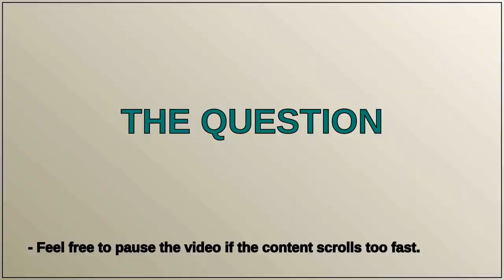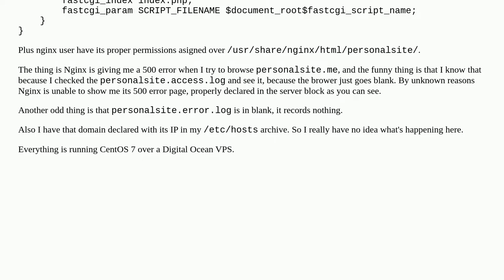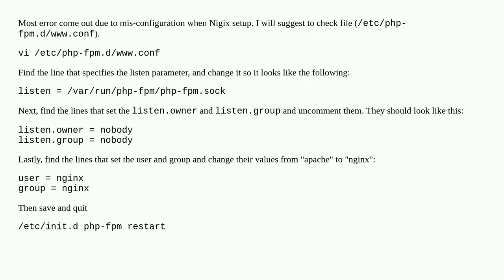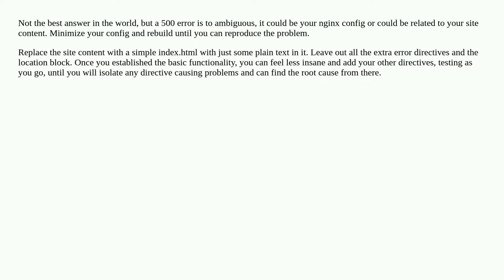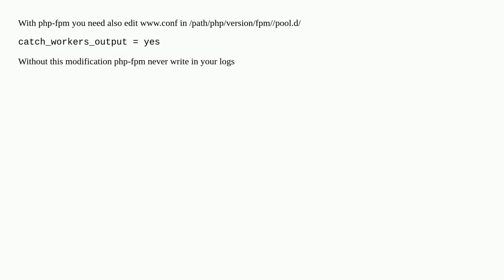How to fix an unknown internal server error (500) Nginx is giving me?